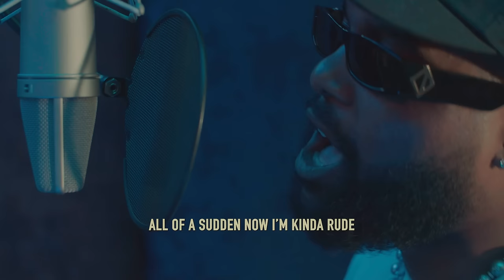Steelo - "Light Freestyle"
Follow Carrtoons